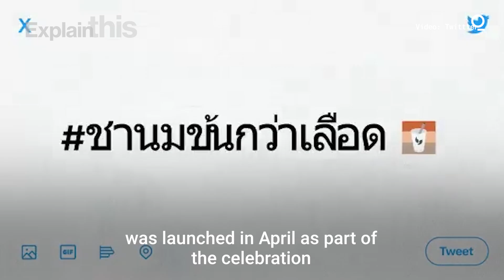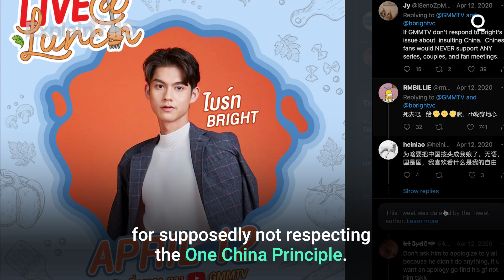Milk Tea Alliance: How a Hashtag Turned Into a Global Democracy Movement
What is MilkTeaAlliance? Twitter has thrown its support behind the Milk Tea Alliance of democracy movements in Hong Kong, Taiwan and other parts of Asia like Myanmar and Thailand, defying China at a time when Beijing is punishing Western companies for commenting on what it considers internal matters.

The social-media company prominently displayed flags of Hong Kong, Taiwan, Myanmar and Thailand while unveiling an emoji in April to support pro-democracy activists in places that have all seen historic protests in recent years and share a love for the milky, caffeinated drink popular in Asia. It automatically shows up when users post the MilkTeaAlliance hashtag, which the company said appeared 11 million times since first popping up a year ago.

Although Twitter gets the majority of its revenue from the U.S. and is banned in China along with Facebook and Google, Asia is generally considered a growth area for the company. American internet giants earn advertising revenue off Chinese companies and organizations keen to reach global audiences.

Chinese officials have also increasingly embraced Twitter to counter criticism on a range of topics from snuffing out the democracy movement in Hong Kong to allegations of forced labor in the far west region of Xinjiang. Twitter now labels such accounts as government entities, and in January it used its policy against dehumanization to lock the official account for the Chinese Embassy to the U.S. after a post that defended the Communist Party’s policies in Xinjiang.

Chinese foreign ministry spokesman Zhao Lijian told reporters during a regular press conference on Thursday that the Milk Tea Alliance has “consistently held anti-China positions, and is full of biases against China.” After the briefing, Zhao added he hopes Twitter can be “fair to objective” in providing its services.

Last month, Beijing supported a boycott of retailers like Hennes & Mauritz AB amid rising criticism of China’s policies in Xinjiang, where international observers have raised concerns about human rights abuses including detention camps and forced labor in a region that produces much of China’s cotton.

“We are proud of the fact that Twitter is a service where movements form, information is shared, and change happens,” a Twitter spokesperson said.

A spokeswoman for Hong Kong’s government didn’t immediately respond to a request for comment.

Increasingly the Milk Tea Alliance is more than just a meme. Young, digital-savvy activists across the region have shared tactics for organizing and sustaining home-grown protest and democracy movements, while trying to ensure that demonstrators and organizers know how to avoid identification or arrest.